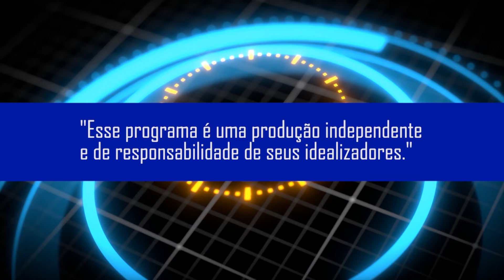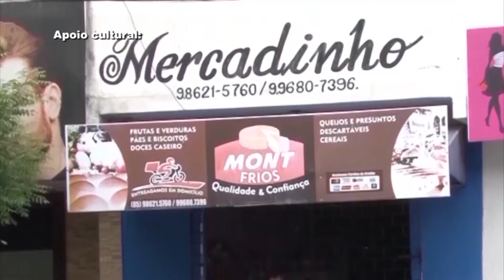Programa Tato Júnior 22/09/24 | Bloco 01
📺 Programa Show do Tato Junior, todos os Domingos, das 11h às 14h, pela TV Metrópole canal 16.1, em Fortaleza-Ce, e a partir das 14h no YouTube.